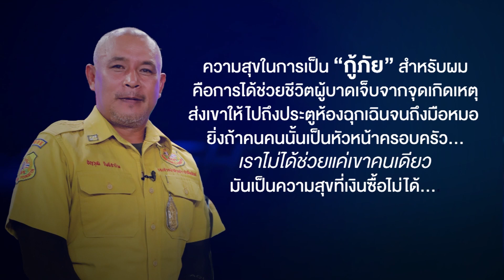เรื่องเล่าจากกู้ภัยมหาชน “นคร 45”EP.3 I เรื่องจริง Night Life 21 ตุลาคม 2566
ความสุขของการเป็นอาสาสมัครกู้ภัยคืออะไร? และเราจะได้เรียนรู้อะไรจากอาชีพนี้บ้าง?